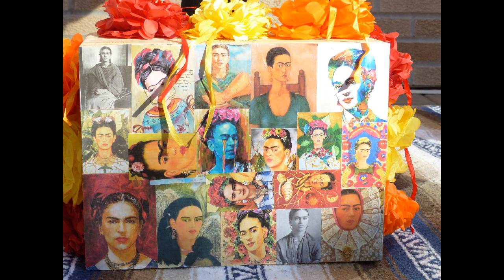OLH 2018 HALLOWEEN